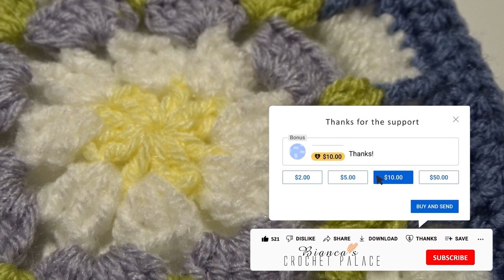Crochet Tutorial - Old Tile Flower Square - Bianca's crochet Palace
Old Tile Flower Square
In this tutorial I'm going to explain how to crochet a square in an old tile style. If you make this square in trendy colors, it will have a completely different look.

Photos or the pattern may be used only
with the permission of the owner.